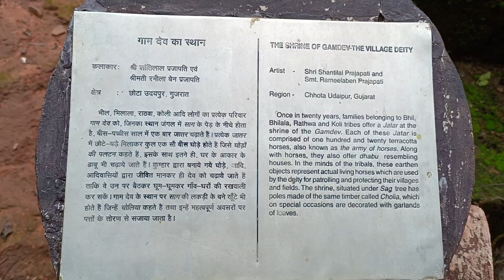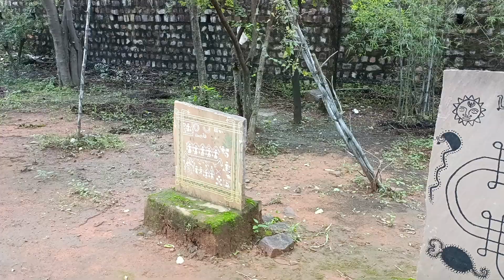Indira Gandhi rashtriya manav sangrahalay, Bhopal